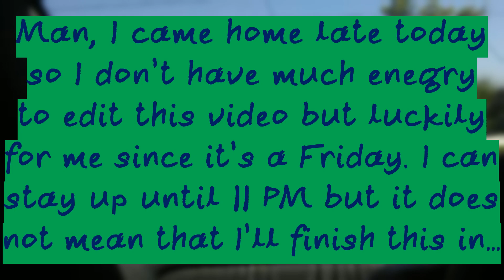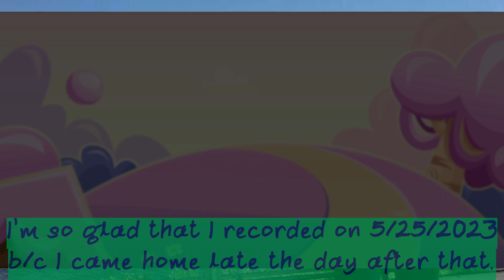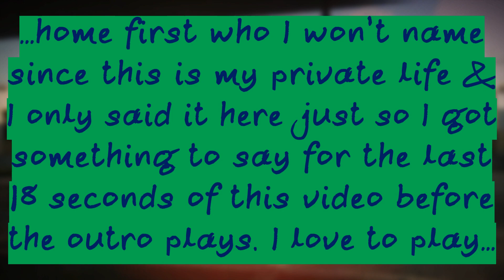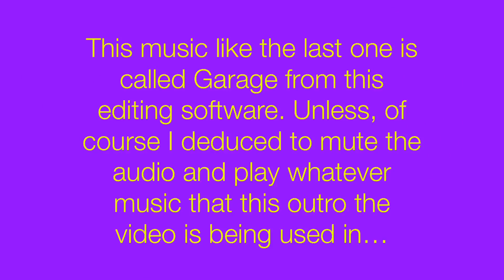Candy Crush Saga| Color Bomb Event and Maze Quest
I am so glad that I recorded Candy Crush Saga on a Thursday night since I didn’t expect to come home from my day program on Friday and also because of the events that happened in this video. Yeah, I didn’t expect to get a free Color Bomb event in this video and also Maze Quest too which is too bad that I’ll never complete because I only play this for videos.

Video Render Time: 11 minutes and 58 seconds
File Size: 2.06 GB (rendered in 90% constant quantizer)
Raw Video File Size: 485 MB
Upload Time: 33 minutes